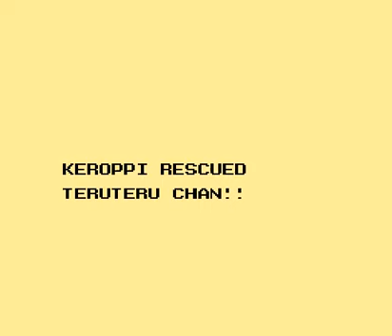Keroppi to Keroriinu no Splash Bomb! - NES - ending (eng trad.)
Producer: Sanrio
Year: 1991
Genre: Shoot 'em up (multi-screen)
N. max of players: 1
N. of levels: 4
Difficulty: medium
Restart once finished: no